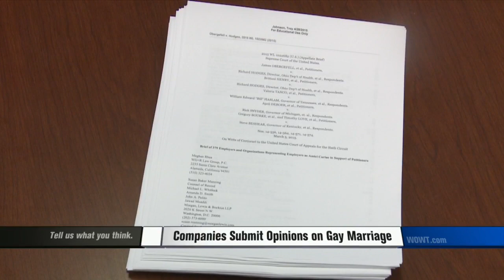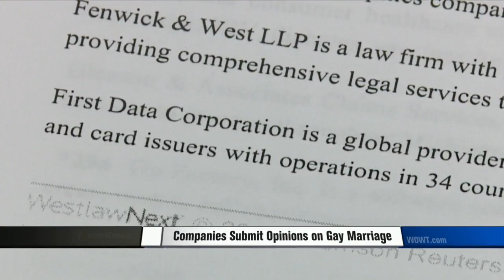Same Sex Marriage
Local Businesses Submit Their Opinions Too